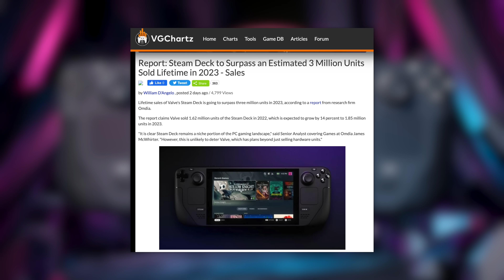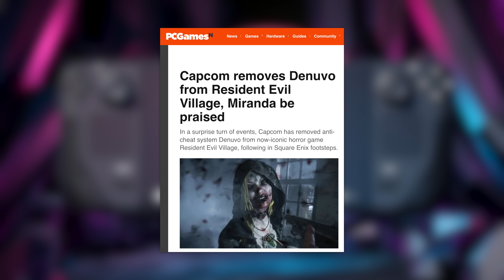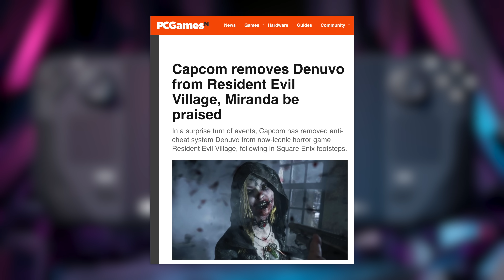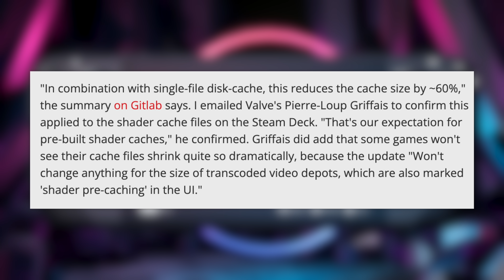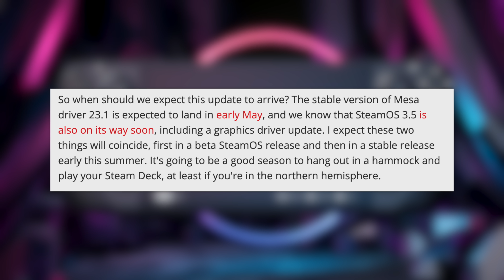WE WIN! Valve's perfect Steam Deck update!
Goodbye, Denuvo.

► Video Light

Storage Update
"In combination with single-file disk-cache, this reduces the cache size by ~60%," the summary on Gitlab says. I emailed Valve's Pierre-Loup Griffais to confirm this applied to the shader cache files on the Steam Deck. "That's our expectation for pre-built shader caches," he confirmed. Griffais did add that some games won't see their cache files shrink quite so dramatically, because the update "Won't change anything for the size of transcoded video depots, which are also marked 'shader pre-caching' in the UI."

So when should we expect this update to arrive? The stable version of Mesa driver 23.1 is expected to land in early May, and we know that SteamOS 3.5 is also on its way soon, including a graphics driver update. I expect these two things will coincide, first in a beta SteamOS release and then in a stable release early this summer. It's going to be a good season to hang out in a hammock and play your Steam Deck, at least if you're in the northern hemisphere.

If you expect you'll still be tight on space even after this update, though, here's our walkthrough for upgrading your Steam Deck SSD(opens in new tab).

Denuvo gone
Capcom has removed controversial anti-cheat Denuvo from now-iconic horror game Resident Evil Village, mirroring fellow Japanese titan, Square Enix.

According to SteamDB, Denuvo was removed from Resident Evil Village in the early hours of April 10. The change reads “Removed third-Party DRM – Denuvo Anti-tamper, five different PC within a day machine activation limit.”

While this looks like it came out of nowhere, Square Enix also removed Denuvo from hit RPG game Disco Elysium, as well as Triangle Strategy on Thursday, April 6. There’s no confirmation that the two are linked, but it may explain Capcom’s decision.